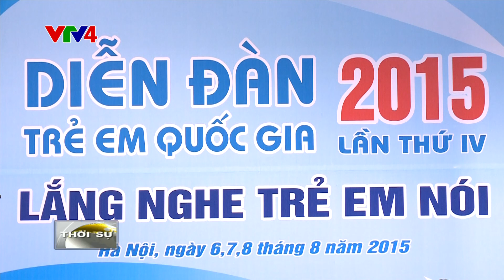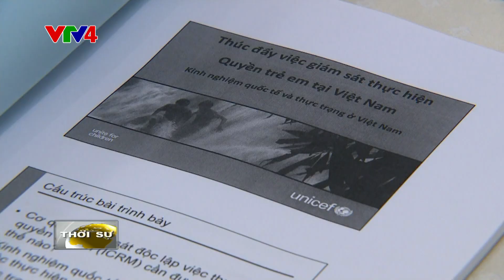Cơ chế giám sát thực hiện quyền trẻ em tại Việt Nam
Phóng viên: Quý Châu